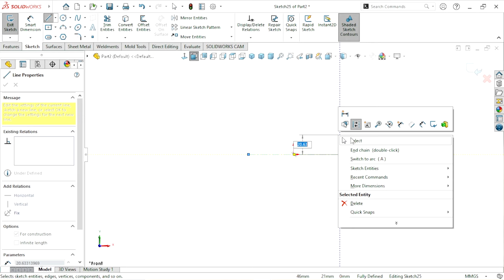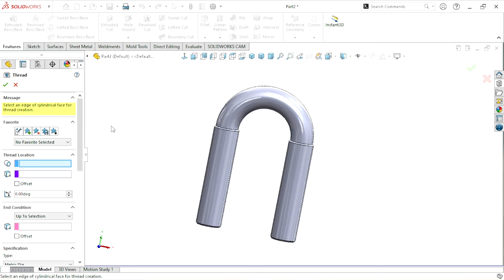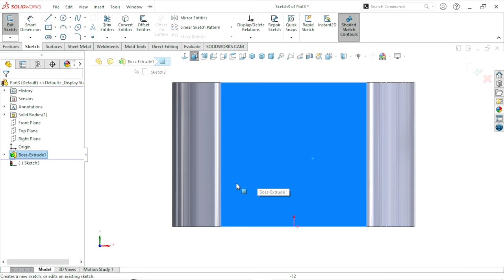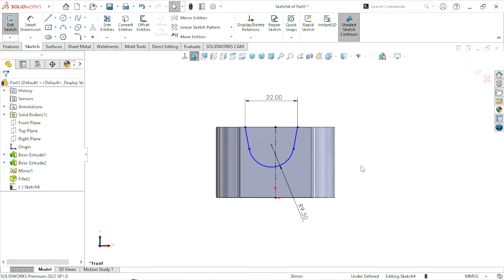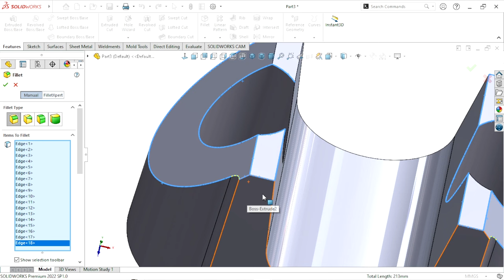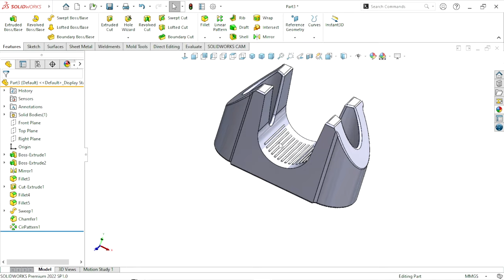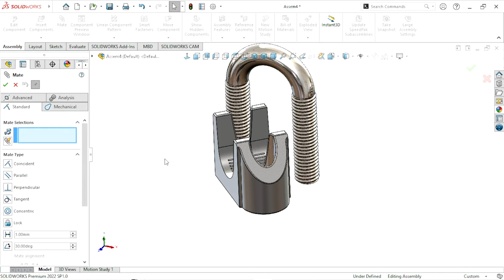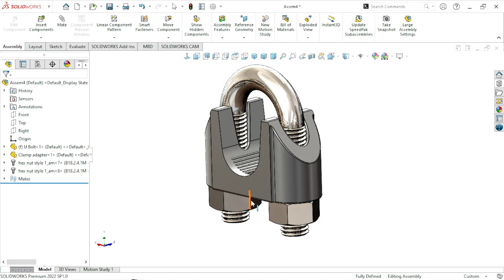Design of Wire rope clamp in Solidworks | Parts and assembly tutorial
In this tutorial we have to create a design of wire rope clamp with multiple parts and assembly.

Wire Rope Clamp :
A wire rope clamp, also known as a wire rope clip or cable clamp, is a device used to secure the loose end of a wire rope after it's been looped or to form an eye termination. It typically consists of a U-shaped bolt, a saddle, and two nuts. The U-bolt is placed over the rope, the saddle on top of it, and the two nuts are tightened to secure the rope in place. This provides a reliable way to create loops or connections in wire ropes. It's important to follow proper procedures and guidelines for installation to ensure safety and strength.

Features are used in this tutorial :
Swept boss
Thread
Extrude boss
Extrude cut
Fillet
Design library
Toolbox
Mechanical mate
Standard mate
Concentric
Coincident
Appearance